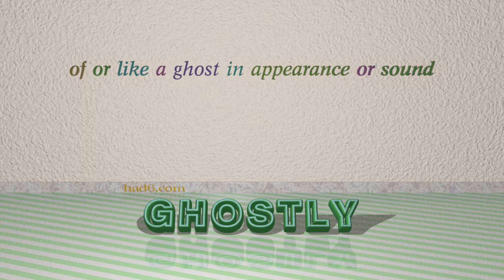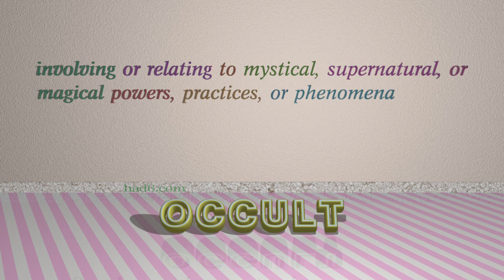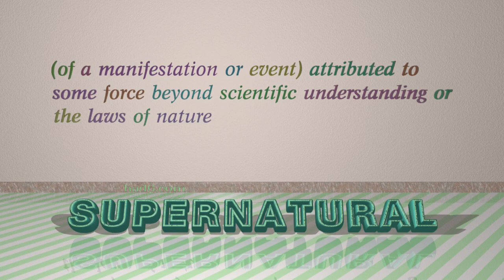magical - 5 adjectives which mean magical (sentence examples)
This video examines magical as an adjective. Here, 5 adjectives, which have meanings similar to that of magical in standard English, are introduced through sentence examples. These synonyms help you to remember the meanings of this group of words for improving your vocabulary.